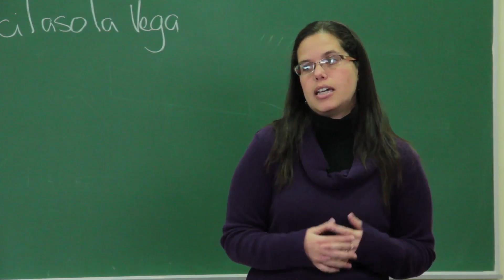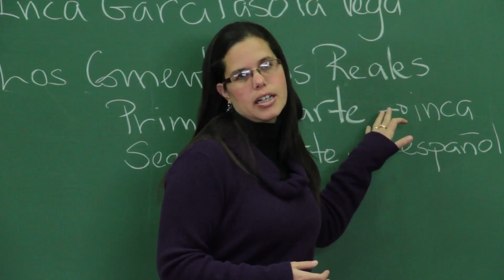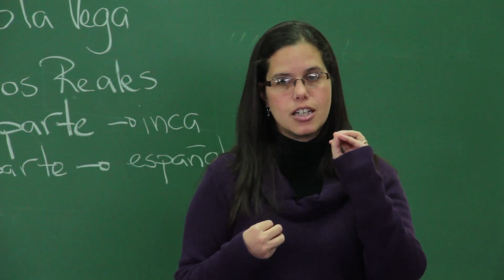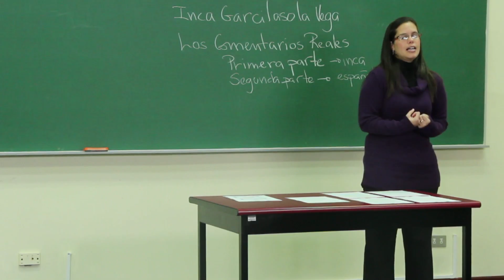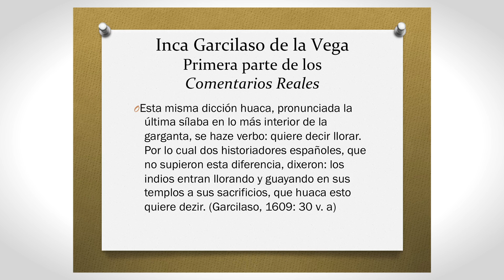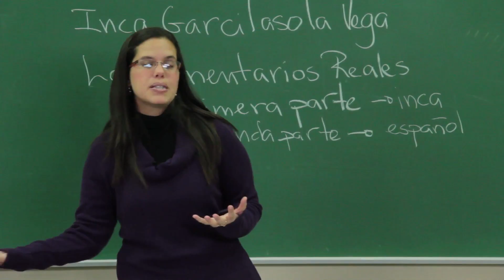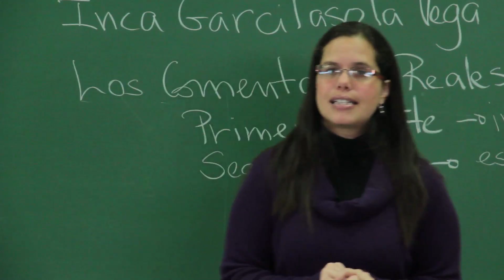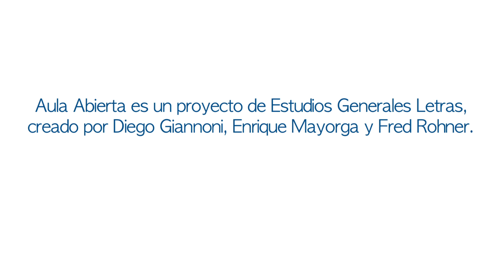PUCP - Aula Abierta con Estrella Guerra (Los Comentarios Reales del Inca Garcilaso de la Vega)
En esta clase, se aborda la figura del Inca Garcilaso de la Vega como personaje principal y fundacional de las letras peruanas. Para ello, se hace especial énfasis en su obra más importante, los Comentarios Reales.
La primera parte del texto sigue una estrategia denominada "lo visto y lo leído" y la segunda, más bien, una estrategia de "lo visto y lo vivido". El término 'comentarios' vincula ambas partes a partir de su carácter bidimensional: por un lado, alude a la actividad filológica y, por otro, a un género histórico.
Por último, se destacará cómo los Comentarios Reales son una extensión histórica de la propia biografía mestiza de Garcilaso: su madre fue una princesa inca y su padre, un conquistador español.